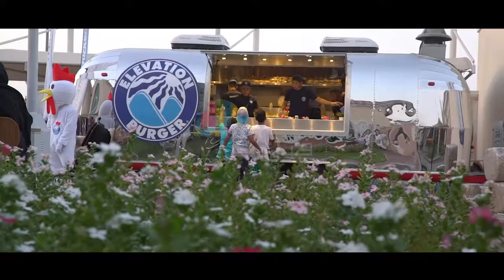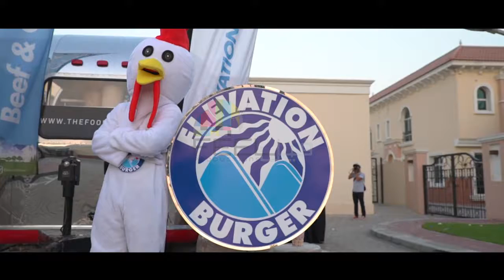Elevation Burger I Orphanage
Showcasing Feel Productions' corporate video projects. Shot to commemorate Elevation Burger's outreach programmes.

Feel free to get in touch for more information & enquiries.